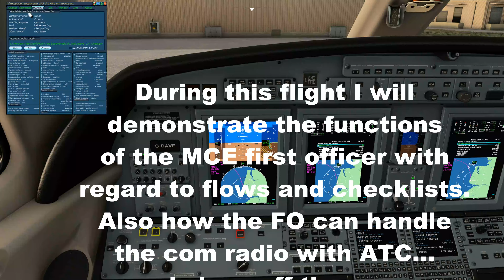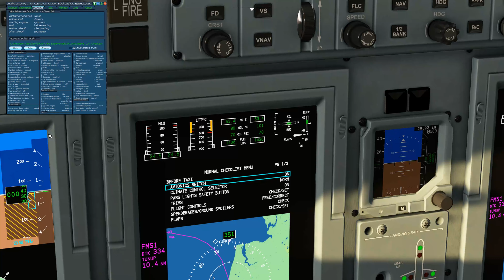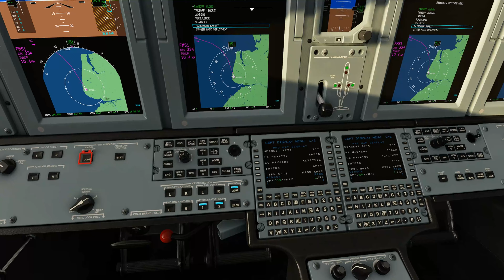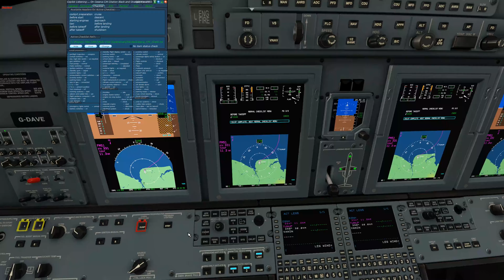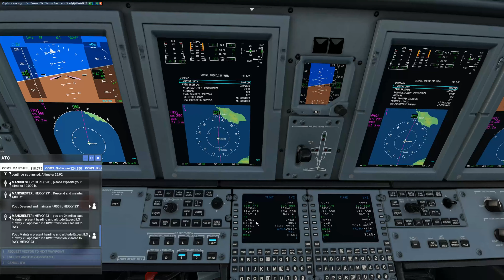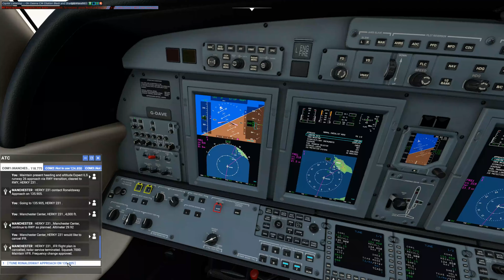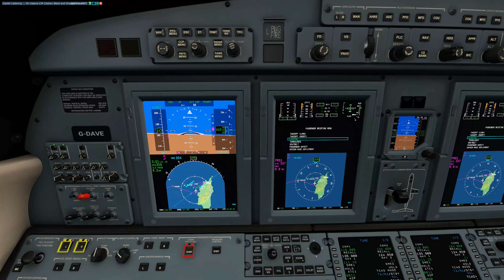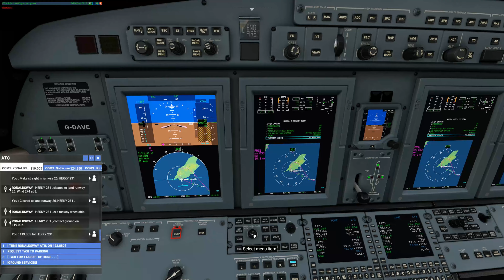MSFS Workingtitle Cj4 with MCE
A flight on my test route (same route tests the flight plan and FMC) from Blackpool to the Isle of Man.
We fly the superb Workingtitle Mod Cessna Cj4, with a first officer by Multi Crew Experience.
First officer does the flows and checklists. These checklists are modelled on the Workingtitle checklists displayed on the PFD. You can hear first officer read them aloud and you can then click the PFD check list!
ATC can also be handled by MCE first officer, if your busy with the FMC route? FO will read the radio frequency, dial it into the comms page in the FMC and take the radio if you ask nicely! So no more ATC "IFR Flightplan is cancelled" messages!
Hey! ou dont need to run anything in MCE...just fly it! "gear up". OK